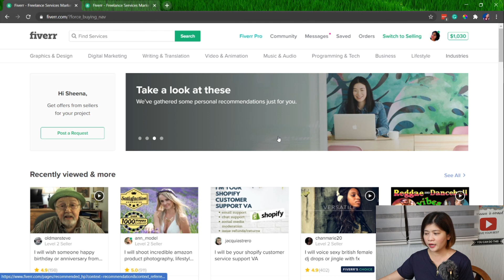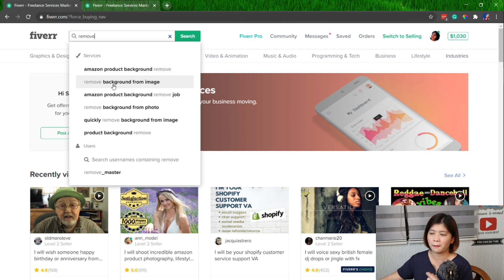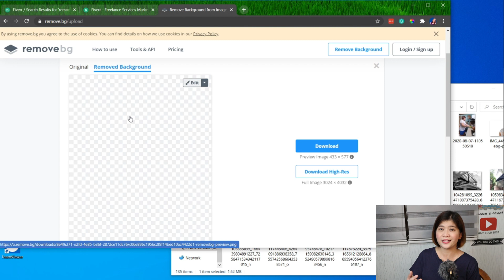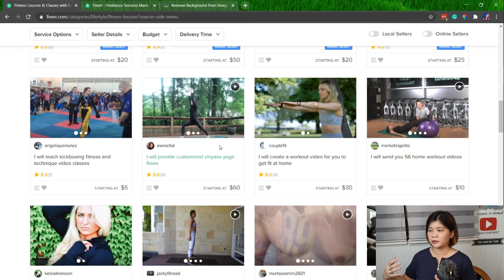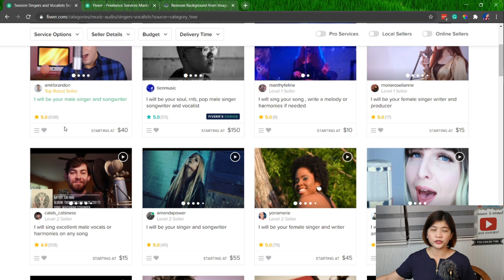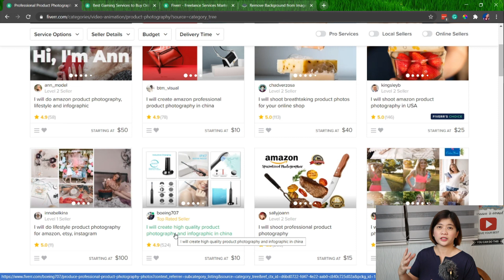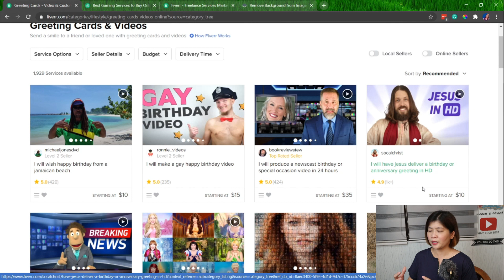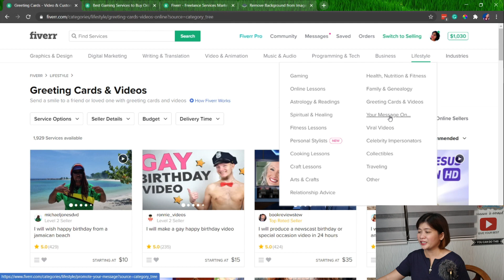PAANO KUMITA ONLINE SA FIVERR KAHIT QUARANTINE - 5 WAYS TO MAKE MONEY ON FIVERR | FIVERR APP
Paano Kumita Online sa Fiverr kahit  Kahit Quarantine. In today's video, I will share 5 Ways to make money on Fiverr even in this time of Quarantine.